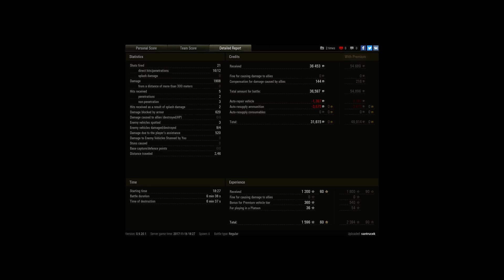t-34-85M witch RaVeS_3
Player: santrucek [XCZX]